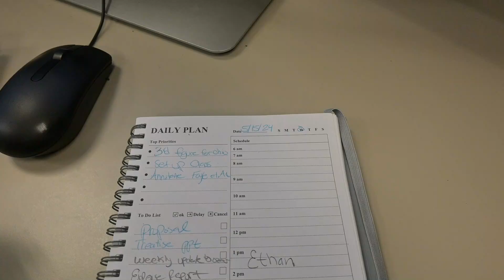DITL with a PhD Student working 12+hours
Spend a full 12–hour workday with a PhD student and get an inside look at the reality of doctoral life. From research and data analysis to writing, reading, and time management, this video shows the discipline required to balance productivity, academic responsibilities, and personal well–being. Perfect for students, researchers, and anyone seeking motivation for long work or study sessions.

Frequently Asked:
Age: 27
Ethnicity: African American mixed with African American
Occupation: Ph.D. Student